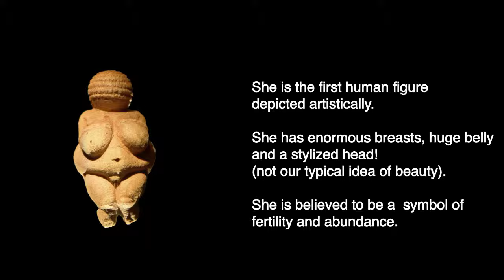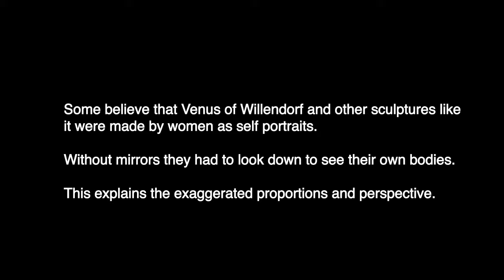Prehistoric - Animated Art History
Animated Art History presents a brief history behind Prehistoric Art.

Created by Sawyer Wade